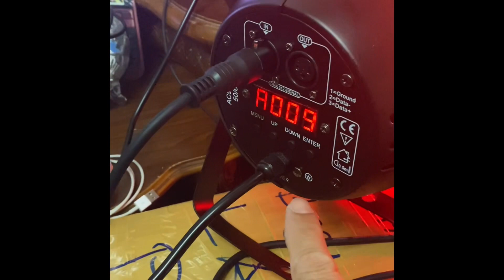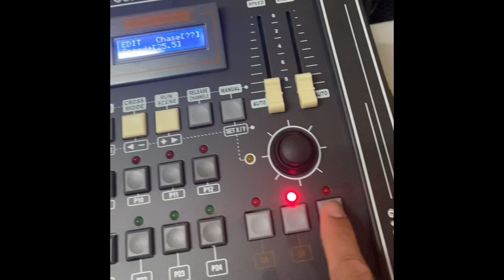Damaged DMX512 Controller Switch